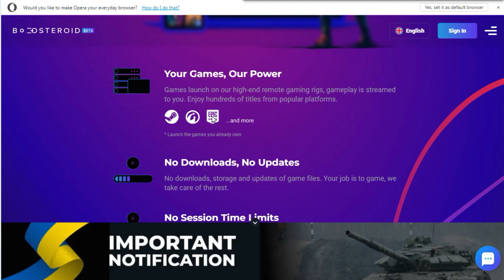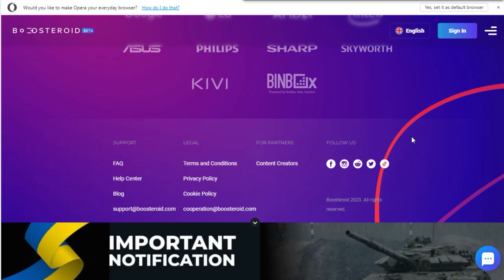Boosteroid & Microsoft Ink 10 Year Call Of Duty Deal - Gaming News Flash